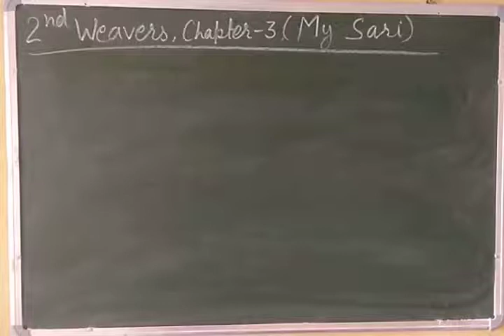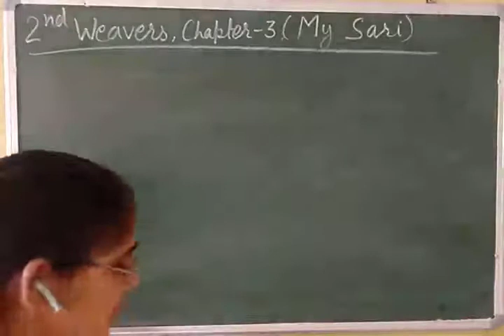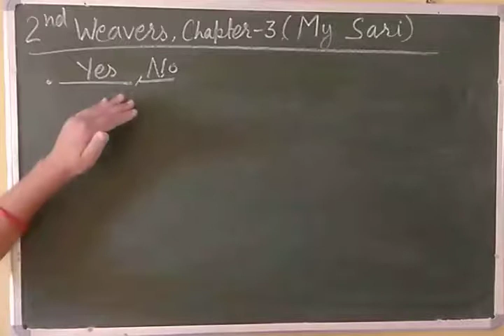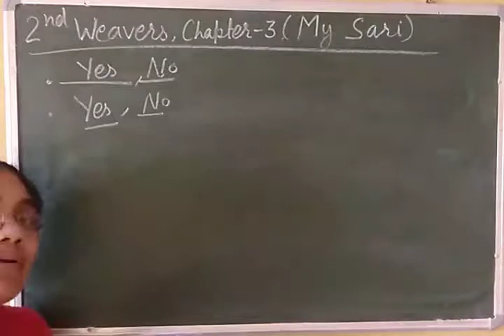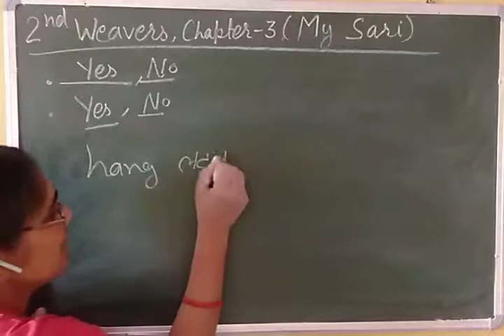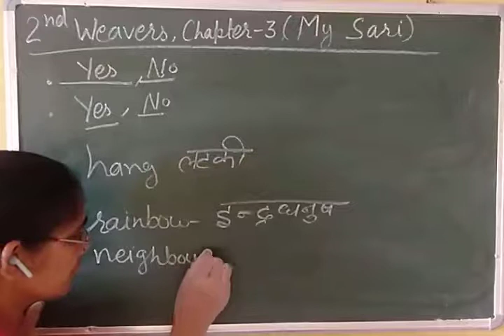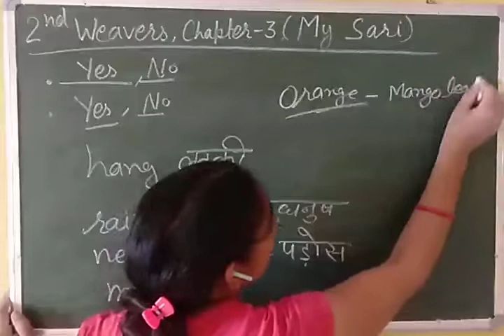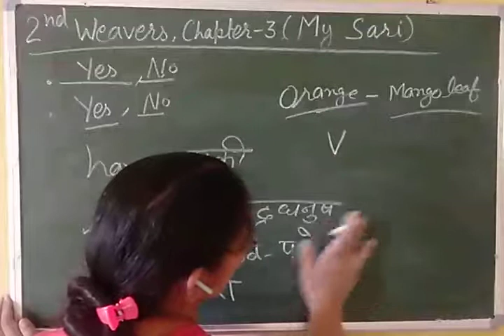2nd Weavers:- Chapter-3 (My Sari)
Class-II Weavers
Chapter-3 (My Sari)